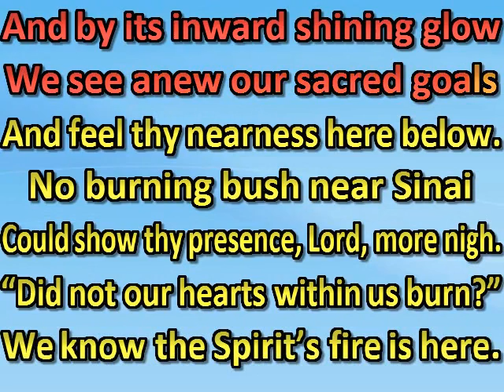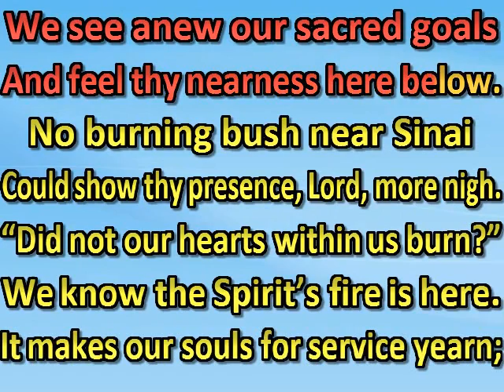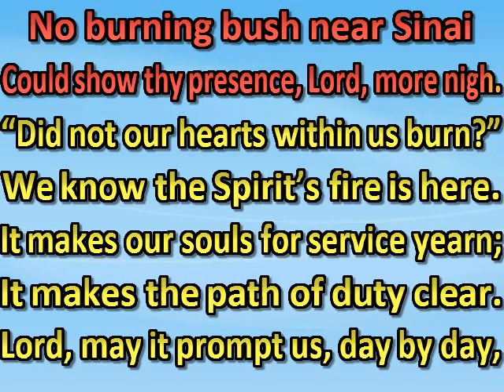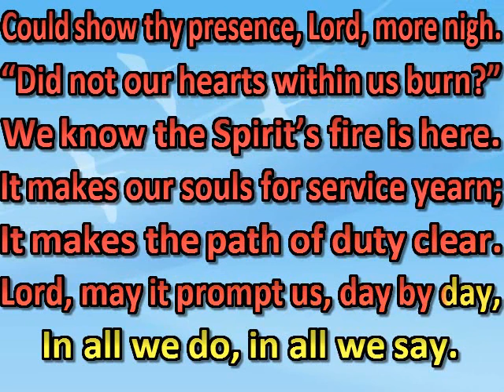Thy Spirit, Lord, has stirred our souls